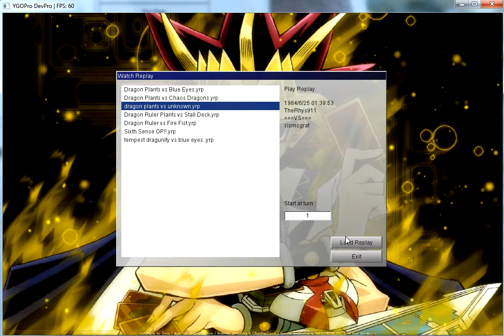Yugioh Dragon Ruler Plants Replay Duels (DevPro)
Hey YouTube, here is another set of replay duels. This time, featuring the mighty Dragon Ruler Plants. It is a popular deck and please enjoy the video.